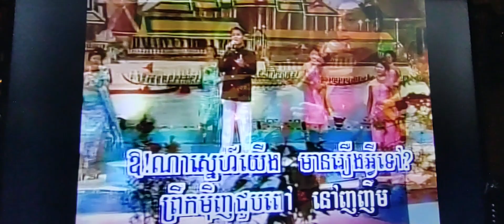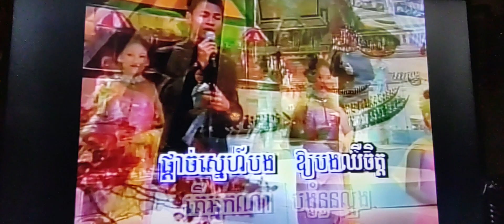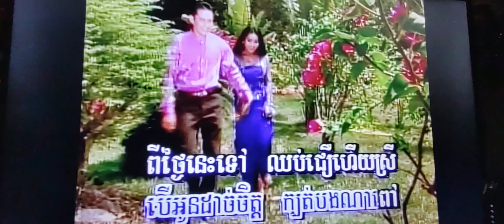December 1, 2023